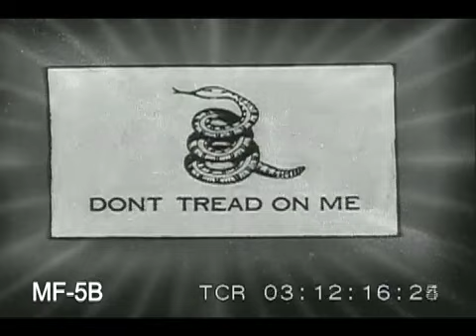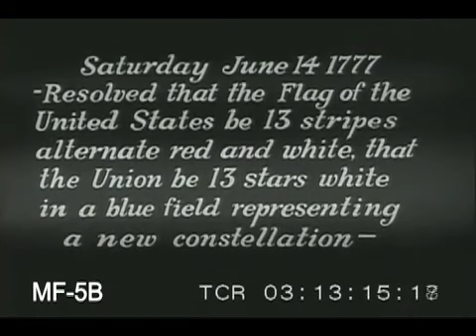The Story of Our Flag, 1939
The origins of the Stars and Stripes. Transferred from an original 35mm print.